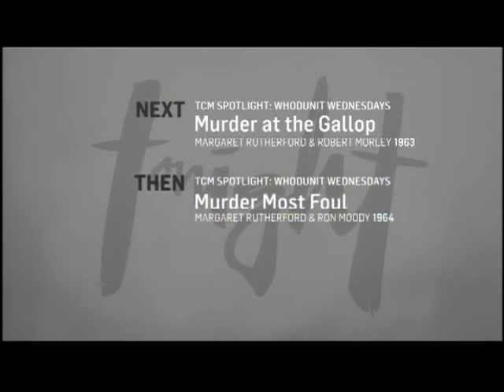TCM Comments on Murder She Said (1961)